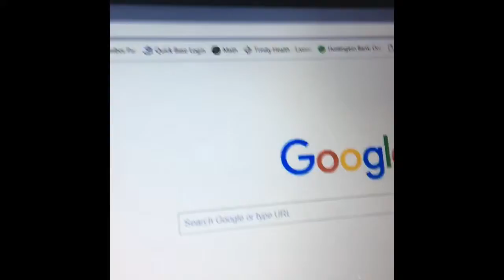Awesome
Got a fiver spiner